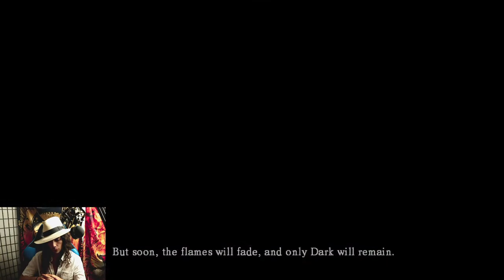Why is Dark Souls so enduring?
I stream my play through of one of the most revolutionary, celebrated, and feared video games of all time...Dark Souls. Why is this game so beloved and why is it almost like a religious experience for so many people?